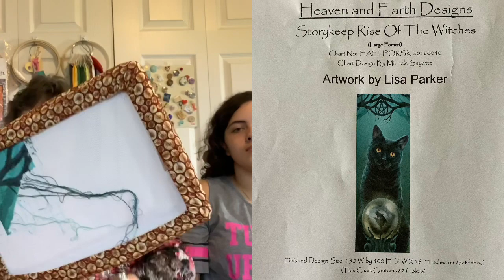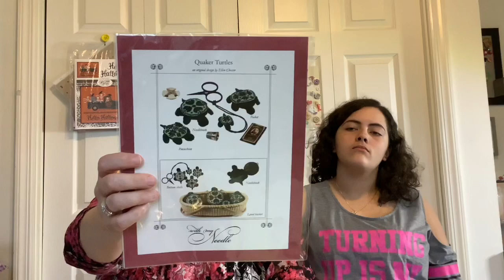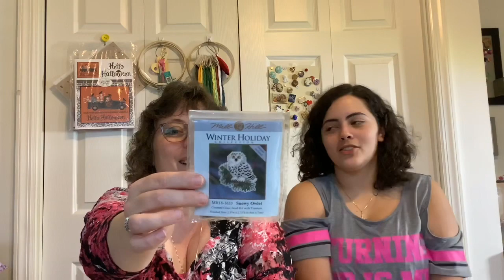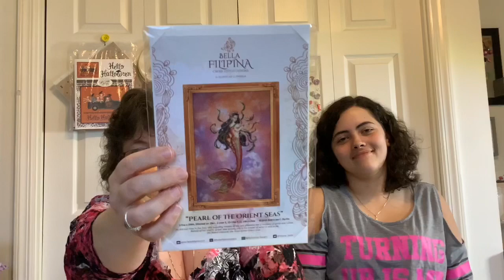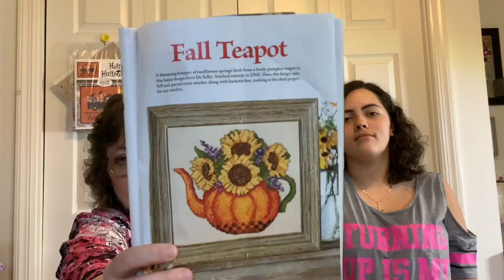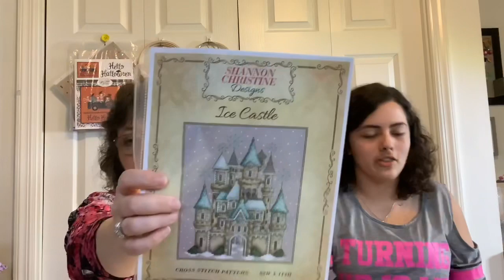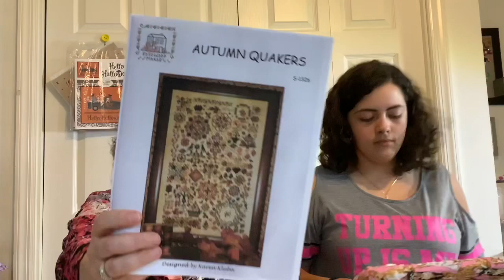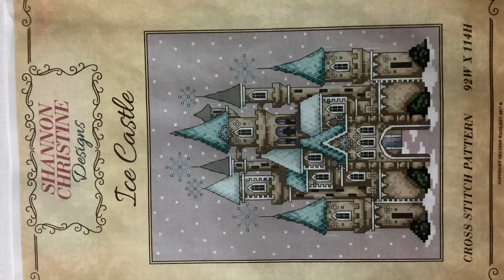Flosstube #7 We survived 24 hours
Craft_AddictK  FLOSSTUBE #7 We survived 24 hours
Filmed: August7, 2019 Posted: August 8,2019
A very special thankyou to all of our viewers, commenters and subscribers!! We are so happy you are interested in what we have to share with you, Please leave us a comment so we know you stopped by.  Happy stitching everyone!

Honorable Mentions:
* Flosstubers:
Tranquil Stitches- Shirl McKinney
Sunshine Stitchers/. Ronny- Garon Toten bags
Sammy Jo with Virtual Stitchers
Mama Metzger- Daphne
Jen Lee- Quirks and Stitches

*Fabrics:
Hand dyed by Stephanie  https:stephsfabbys.com

*LNS (Local Needlework Shops)
    Just Stitching- (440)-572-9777- Strongsville Ohio
    With Needle in Hand-(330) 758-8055- Youngstown, Ohio
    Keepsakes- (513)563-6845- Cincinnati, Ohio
          Acorns and threads 4475 SW Scholls Ferry Rd #158, Portland, OR 97225

*2019 SALs (Stitch Along):

Halloween Quaker Sal 2019-  Facebook Group
Seas the Day  Mystery SAL- Caterpillar Cross Stitch (Samantha is catching up in this one!) (In Progress)

RosewoodManorSAL (August 15) (Samantha is joining this one too with her tapestry project)

Steotch- Starting August 17th- material list has been posted

Friday Off the Grid
School of Magical Stitches and Literature:
Virtual Stitchers
Full Coverage Fanatics
24 hours of Cross Stitch
GaRon Toten bags (Have Grime Guards, Project bags for purchase or sign up for the monthly group)

*WIPS: (Works In Progress):
Advice From a Caterpillar -Heaven and Earth Designs
Dimensions Kit Sewing Machine x2
Rise of the Witches - Heaven and Earth Designs
Hello Pumpkin mystery Sal- Caterpillar Cross stitch
Plant a Tree- Designed by Kathleen Hurley- Nature’s Brilliance The Needlecraft shop

NEW STARTS PLAN:
Autumn Quaker by Rosewood Manor- purchased crazie Annies
Stir with the Big Girls by Waxing moon designs purchased at Keepsake
Ice Castle by Shannon Christine Designs  Purchased at Needle In Hand Boardman Ohio
Quaker Crow by The workbasket

FO: (Finished Object)

FFO: (Finally Finished Object) -
Enjoy the Ride x2 Bikes Dimension Kit
Rovaris Spiderweb and hat and cat- Pincushion, scissor fob, needleminder

HAUL:
If you saw something that interested you but not sure where to find it.

THANK YOU AGAIN FOR VISITING WITH US WE HOPE TO SEE YOU AGAIN NEXT TIME AND WISH YOU A GREAT STITCHY WEEK!